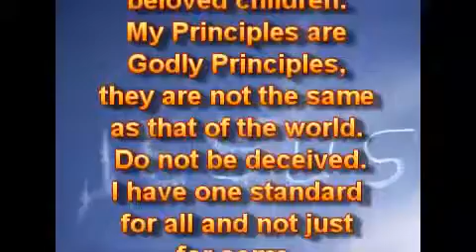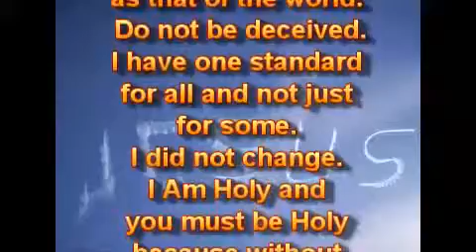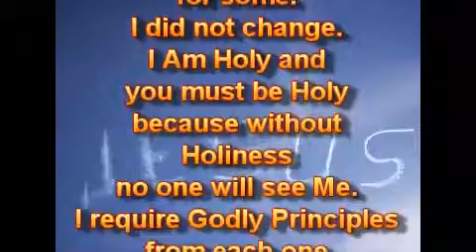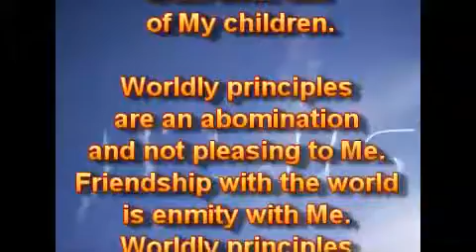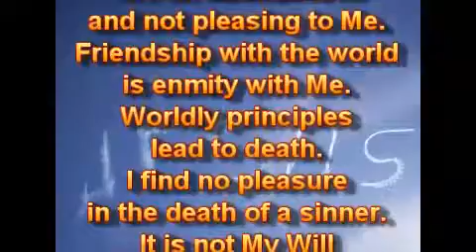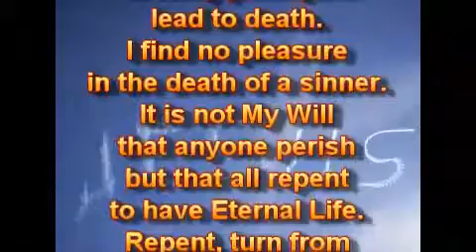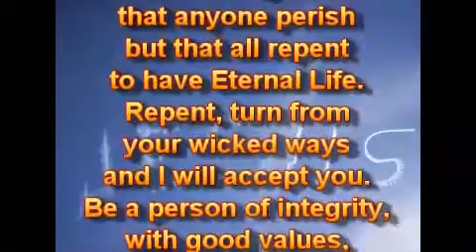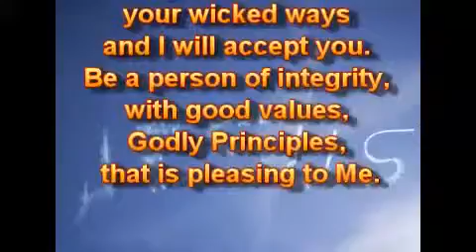Принципы.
28.07.17.
Вы живёте в мире, где у многих нет принципов. Вы должны быть другими и выделяться, как Мои возлюбленные дети. Мои Принципы - Благочестивые Принципы; они - не такие, как у мира. Не обманывайтесь. У Меня - один стандарт для всех, а не только для некоторых. Я не изменился. Я - Свят, и вы должны быть Святы, потому что без Святости никто не увидит Меня. Я требую Благочестивых Принципов от каждого из Своих детей.

Мирские принципы - это мерзость и не угодны Мне. Дружба с миром - это вражда против Меня. Мирские принципы ведут к смерти. Я не нахожу удовольствия в смерти грешника. Это не Моя Воля, чтобы кто-либо погиб, но чтобы все покаялись, чтобы иметь Вечную Жизнь. Покайтесь, отвернитесь от своих нечестивых путей, и Я приму вас. Будьте человеком целостности (честности) с добрыми целями, Благочестивыми Принципами, это угодно Мне.